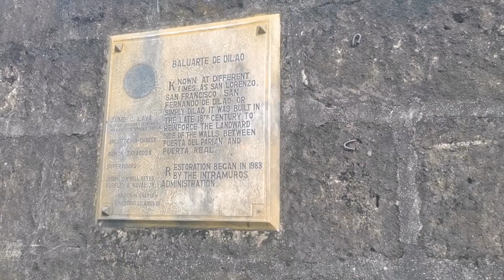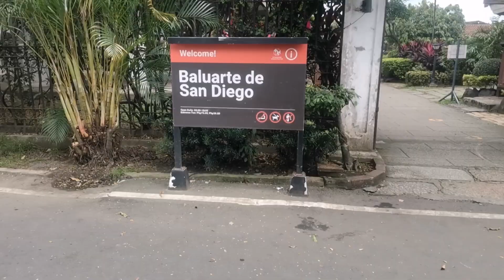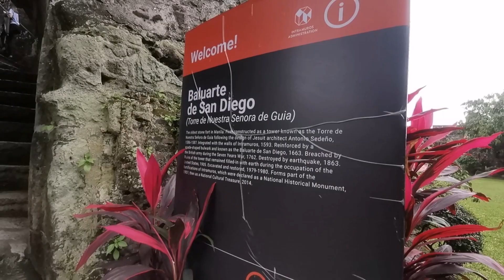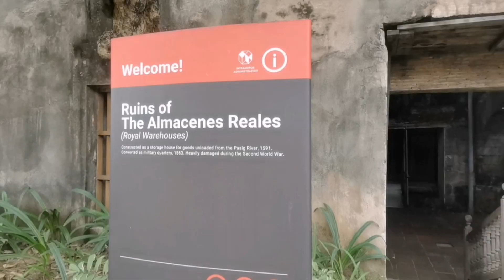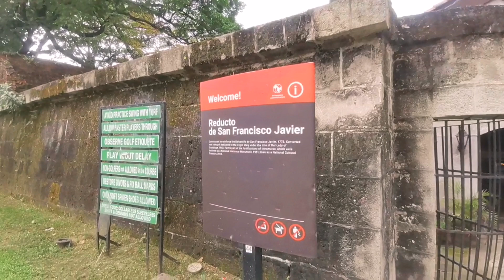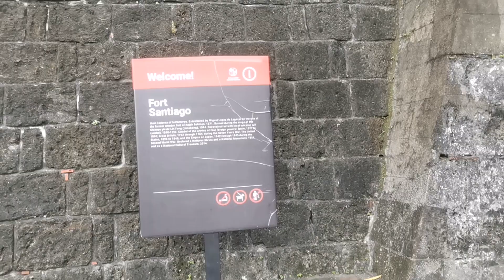INTRAMUROS MANILA TOUR 2023 |Its Simply Jhen